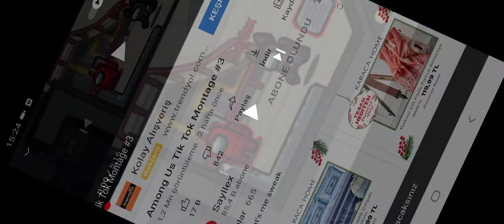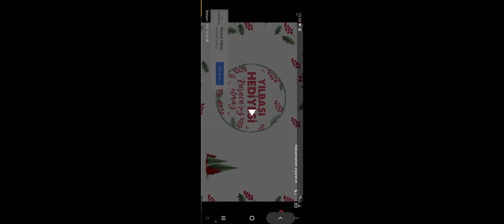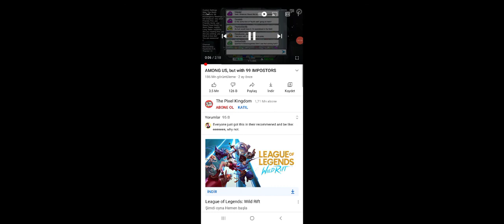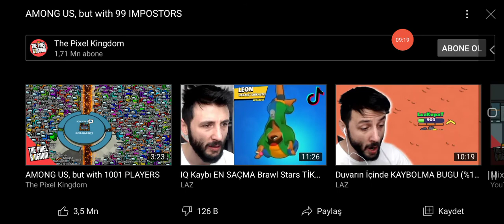ilk Among us Tiktok videomuz ve videonun başında bir açıklama yaptım...